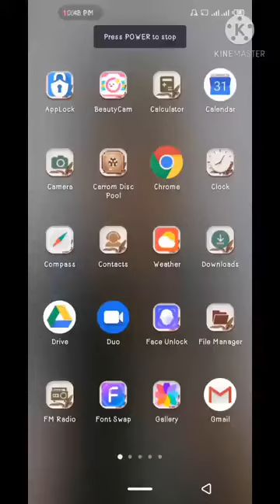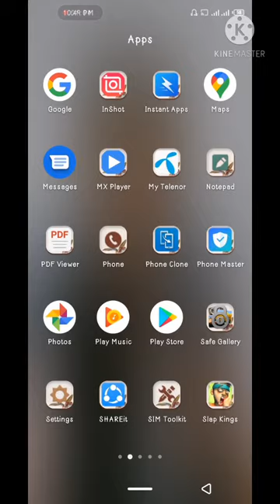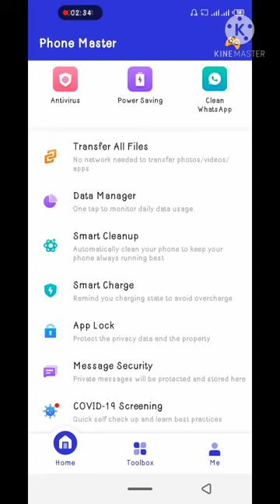phone master usage (phone master ko kesy istamal krna he)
How to use Phone master application in Android phone